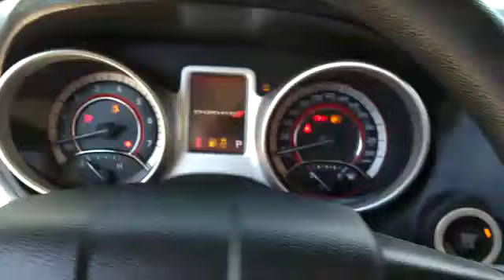DODGE JOURNEY SE AT MOD 2015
MARCA: DODGE
VERSION: JOURNEY
MODELO: 2015
MOTOR: 2.400cc DOHC, 16 valvulas Dual VVT
COMBUSTIBLE: Gasolina
KILOMETRAJE: 41.585 Kms
TRANSMISION: Automática
TIPO DE ENCENDIDO: Electrónico
TIPO DE FRENO: ABS (disco en sus cuatro ruedas, rin 17 de lujo originales de Dodge)
DIRECCIÓN: Hidráulica
COLOR: Blanco puro

INTERIOR:
• Tres filas, siete puestos
• Manijas cromadas
• Aire acondicionado trizona
• Cuatro vidrios eléctricos
• bloqueo de vidrios y puertas
• Retrovisores eléctricos y abatibles
• Cámara de reversa en el retrovisor
• Cojinería en tela (original de Dodge) sillas delanteras electro automáticas con calefacción
• Siete bolsas de airbags de seguridad
• control de mando en el volante de sonido y teléfono
• Pantalla de entretenimiento 7 pulg, computador a bordo, dvd, cd, gps, fm-am, sd, usb, audífonos, mp3, bluetooth, 4 parlantes de sonido en las puertas
EXTERIOR:
• Exploradoras
• persiana cromada de lujo
• Barras de techo
• Spoiler original
• Sensores de reversa
• Luz direccional en su guardabarros delantero
INFORMACIÓN ADICIONAL
• Único dueño
• 100% asegurable
• Excelente estado de conservación
• Placa terminada en 5 de Villa del Rosario
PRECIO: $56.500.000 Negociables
Se recibe vehículo de mayor o menor valor.
FINANCIACIÓN: Financiable el 100% del valor comercial (aplican términos y condiciones)